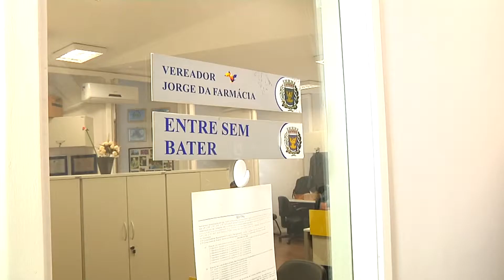Em Pauta : Vereador Jorge da Farmácia VI 21/03/2019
O vereador Jorge da Farmácia, do PSDB, é o entrevistado do programa Em Pauta. O vereador vai falar sobre o convite que recebeu para ser um dos membros do Conselho Gestor da Secretaria Estadual da Pessoa com Deficiência. Jorge da Farmácia também comenta os desafios para os próximos anos à frente da Comissão Permanente da Pessoa com Deficiência e Mobilidade Reduzida da Câmara dos Vereadores de Campinas.